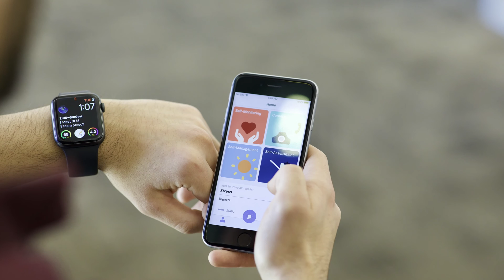Tackling mental health on campus: There's an app for that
Researchers at Texas A&M University are working on a smartphone app that can help students manage their mental health.
Find out more about the project here: tx.ag/mHELP